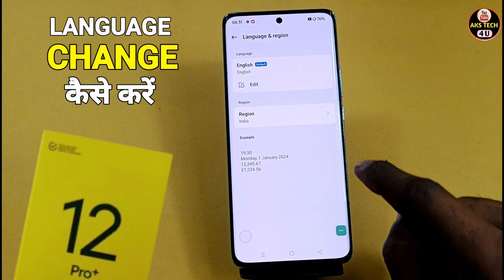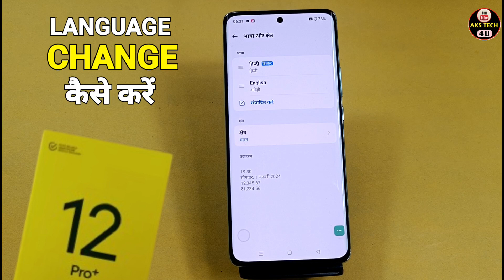How To Change language in Realme 12 Pro Plus 5g | Realme 12 Pro Plus 5g में भाषा कैसे बदलें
Akstech4u , How to change language Realme 12 Pro Plus 5g Realme 12 Pro Plus 5g me language kaise change kare, Realme 12 Pro Plus 5g change language,
how to change language in Realme 12 Pro Plus 5g, Language settings Realme 12 Pro Plus 5g,Language and input n Realme 12 Pro Plus 5g,
How to change language in Realme 12 Pro Plus 5g,Realme 12 Pro Plus 5g language change,Realme 12 Pro Plus 5g language change, Realme 12 Pro Plus 5g language,
Realme 12 Pro Plus 5g language setting,
language change in Realme 12 Pro Plus 5g,language change kaise kare Realme 12 Pro Plus 5g mai,

Realme 12 Pro Plus 5g _Language